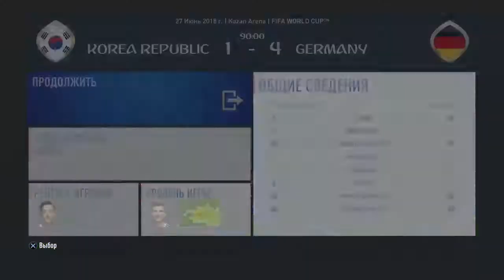World of Cap Russian 2018